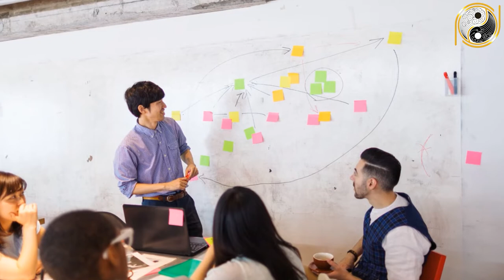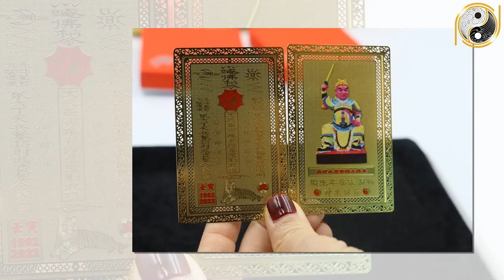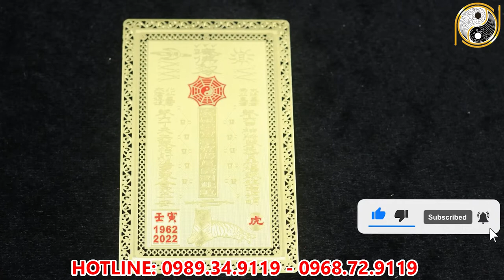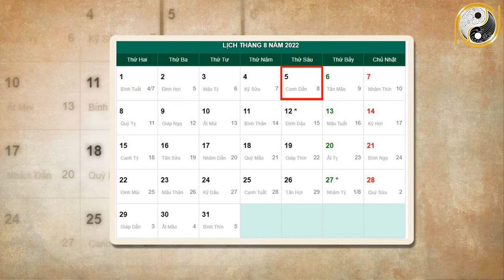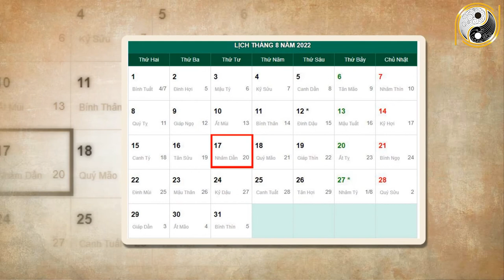Tháng 7 ÂL Năm 2022 Tuổi Bính Thân 1956 ĐỔi Đời Giàu Nhanh, Tiền Vàng Ngập KÉt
01. Linh phù giải hạn
02. Hồ lô hóa giải Ngũ Hoàng
03. Mai Hoa Phú Quý
04. Gương bát quái tinh cầu
05. Kim bài thái tuế 2023
06. Vòng tam hợp Dần Ngọ Tuất
07. Vòng tam hợp Thân Tý Thìn
08. Vòng tam hợp Hợi Mão Mùi
09. Vòng Tam Hợp Tỵ Dậu Sửu
10. Bát bảo tâm kinh
11. Minh Quang pháp bảo cầu
12. Minh Quang pháp bảo lục giác
13. Tỳ Hưu Lộc Tài (Đồng)
14. Tỳ Hưu Khai Vận ( Bạch Ngọc)
15. Bách Niên Tụ Tài ( tụ tài lộc)
16. Song long ngọc ấn ( ấn thăng quan)
17. Kim bài ngũ Lộ Thần Tài
18. Hồ lô bình an ( treo xe)
19. Móc khóa văn xương
20. Ống bút văn xương gỗ đào
21. Bút văn xương gỗ đào
22. Bút văn xương gỗ đào nhỏ
23. Hoa mai kim tiền ( mạ vàng )
24. Các vật phẩm phong thủy khác Tháng 7 ÂL Năm 2022 Tuổi Bính Thân 1956 ĐỔi Đời Giàu Nhanh, Tiền Vàng Ngập KÉt